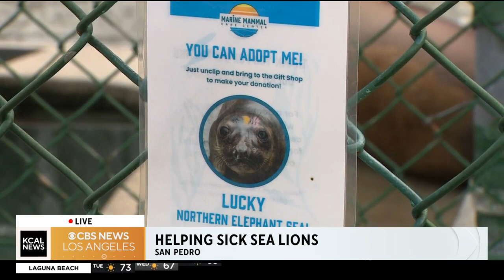Helping sick sea lions in San Pedro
LAUSD and the Marine Mammal Care center are partnering to offer a temporary outdoor space to treat sick sea lions who are being threatened by a toxic algal bloom.